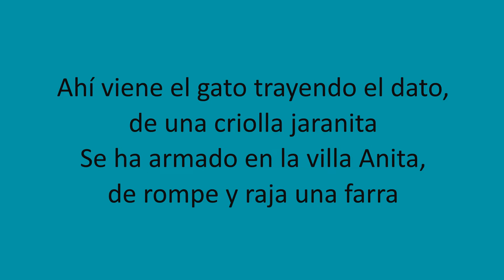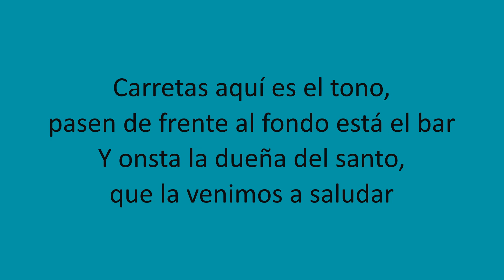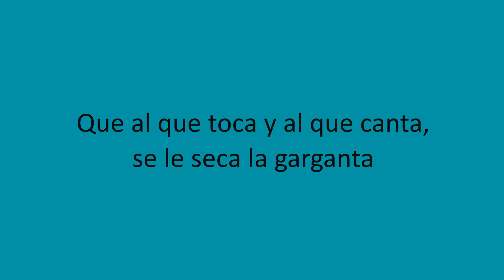Los Troveros Criollos - Carretas aqui es el tono (Letra/Lyrics)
Los Troveros Criollos -  Carretas aqui es el tono (Lyric video)
Música Criolla Peruana
Para que se la dediques a esa persona especial
Lyrics Video = Video con letras de canciones
Este Lyric video no monetiza, no es lucrativo.
Material creado con fines educativos y de entretenimiento.
Dia de la Independencia del Perú
Dia de la Canción Criolla